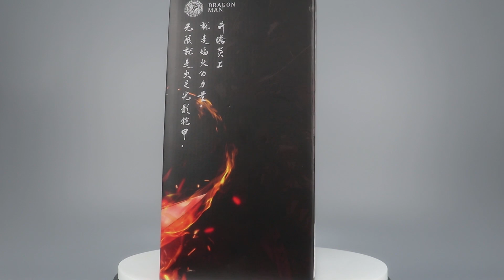【开盒分享】XZDM SNAP响指动漫 铠甲勇士Armor Hero 炎龙侠Dragon Armor/metal frame